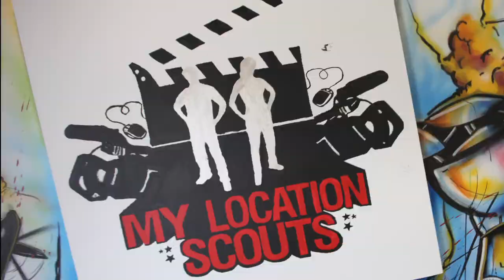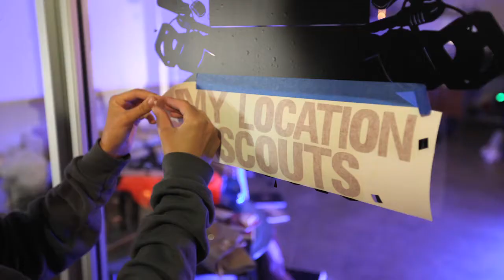"Making of" video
Elvina Beck rented a downtown loft and converted it into a dope startup headquarters for MyLocationScouts (now called ScoutMy.com)

Watch her time lapse of the 20ft mural by Raul Gonzalez, vinyl stickers, making a green screen, painting a 60x60 canvas with the help of a kinkos print-out and punching holes, a custom built curtain rod with bike gear & chair and brick painted design using painters tape & grey spray cans. That green table is made out of an airplane wing! Elvina hosted musicians & photographed guests on the green screen.